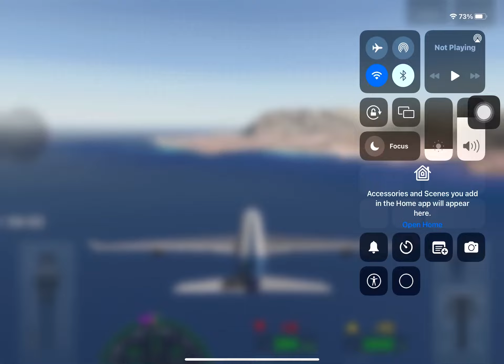Extreme landing 5 ( CRASH LANDING ) ( MORNING FLYING )